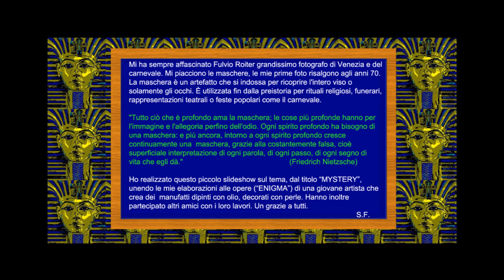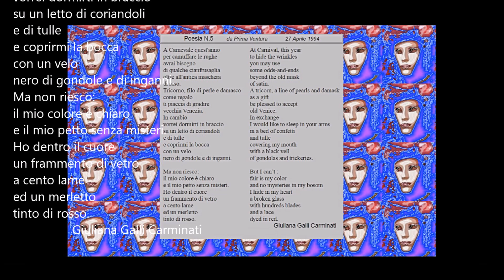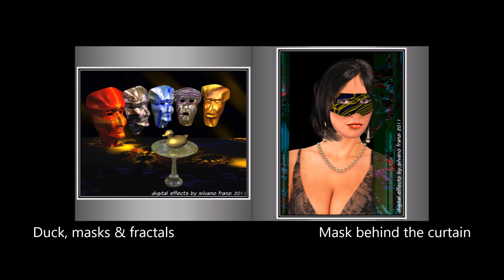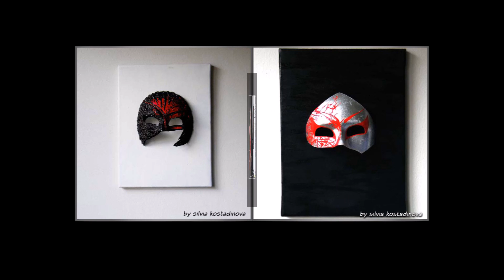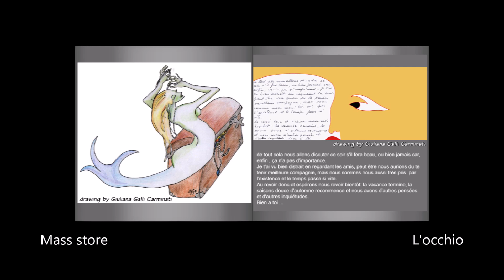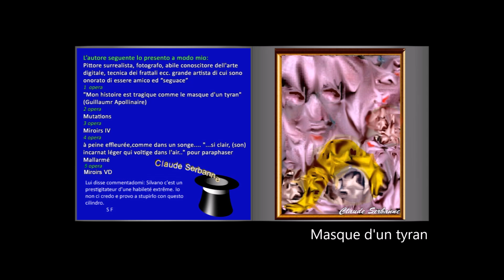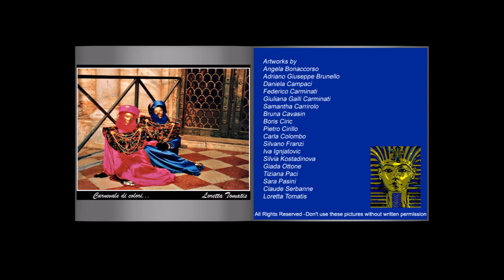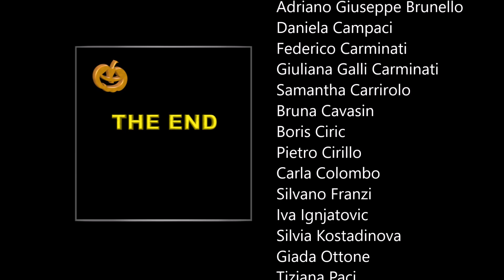MYSTERY 2011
Movie  by Silvano Franzi
 This work may not be copied, edited, published,
transmitted or uploaded in any way without my permission
This track's license, Attribution-NonCommercial-ShareAlike,
requires attribution. If you use this song in a video, cite the
creator using the info below: "We Are Now Alone"
and "Jabbing Contusion Please Heal" by Jared C. Balogh